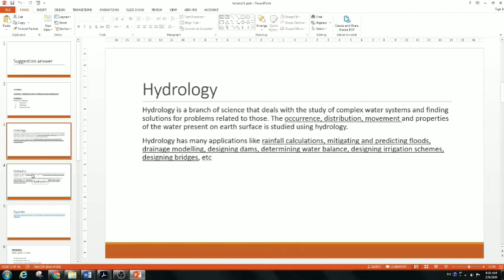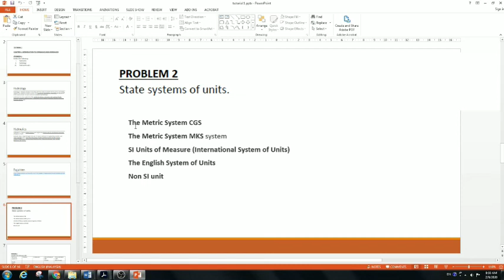Topic 1 INTRODUCTION TO HYDRAULICS AND HYDROLOGY Tutorial 1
Answer Tutorial 1